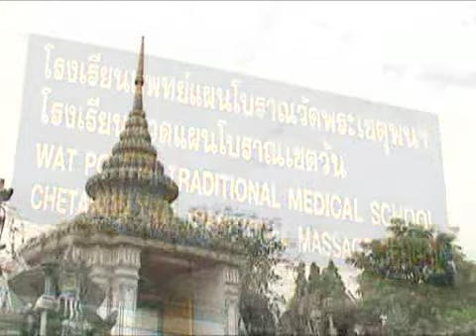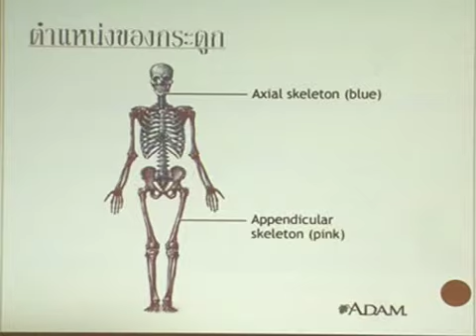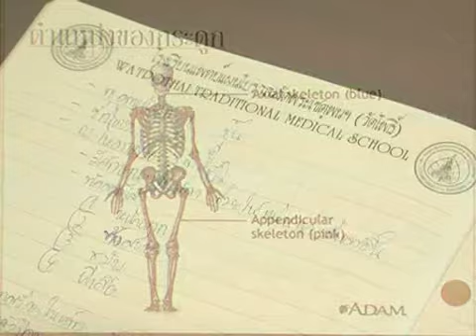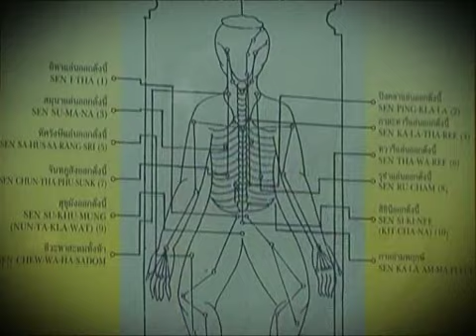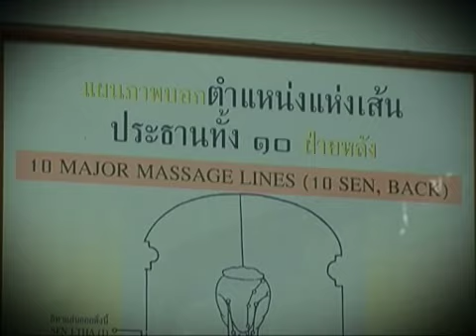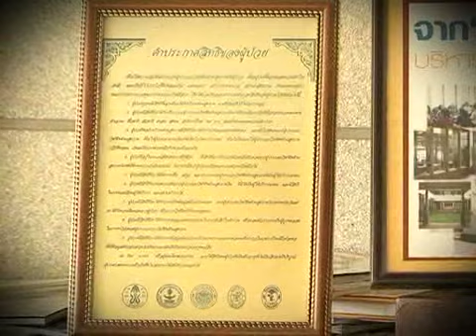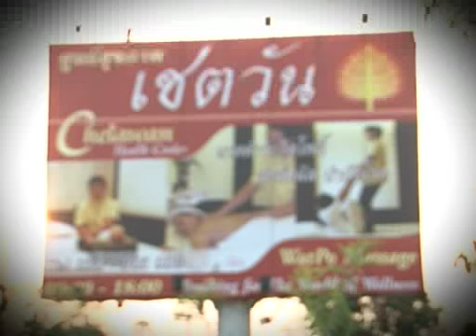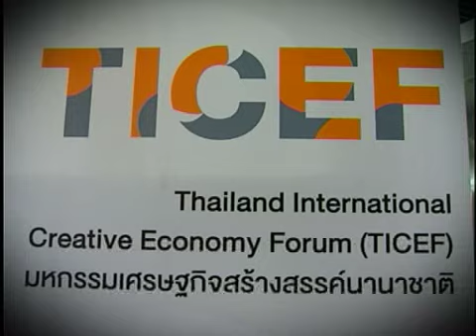ต่อยอด Toryord Tape 4 Thai Massage